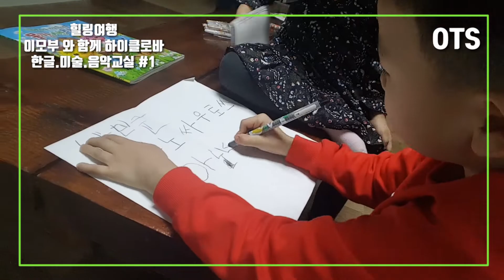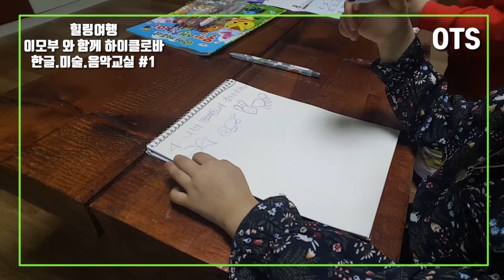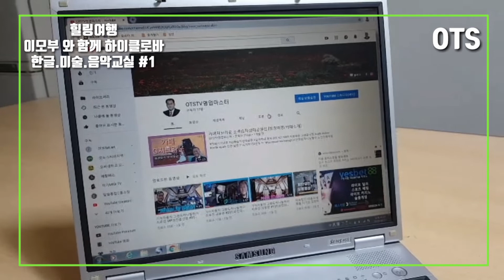이모부와함께하는 하이클로버 놀이교실 [힐링여행/놀이교실]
안녕하세요.OTSTV
OTS는 Open Total Service
창업토탈서비스 소개합니다
창업.마케팅.컨설팅해드립니다.

☆멋진곳 멋진차 멋진분 만나고
☆영상이 즐거우셨다면 좋아요!를 눌러 OTSTV영업마스터를 응원해 주세요

보고 유익하셨다면 좋아요 해주세요!!